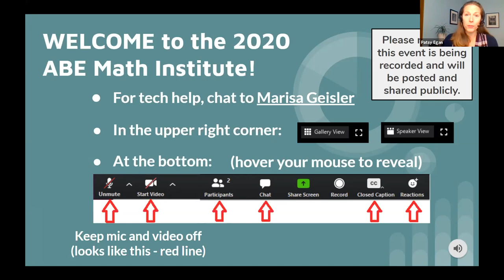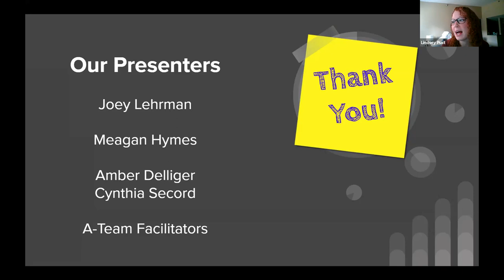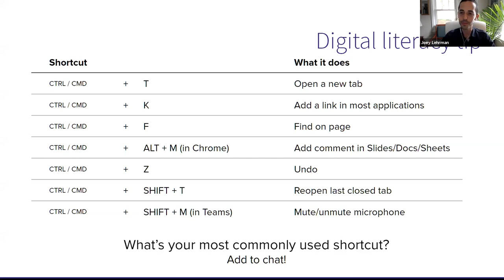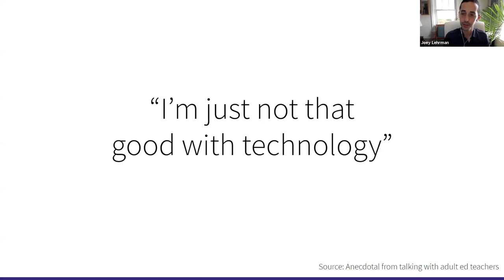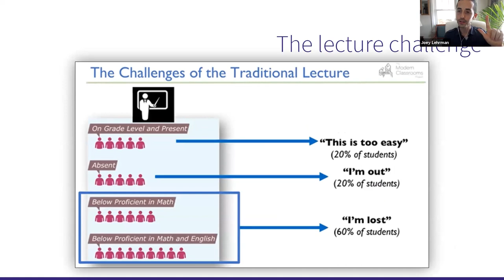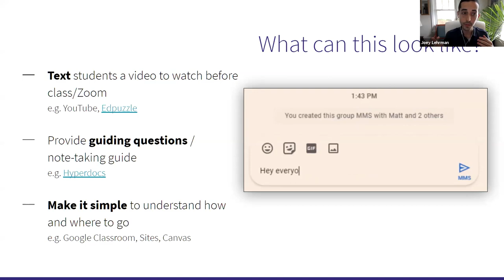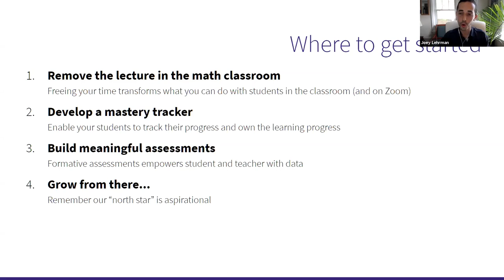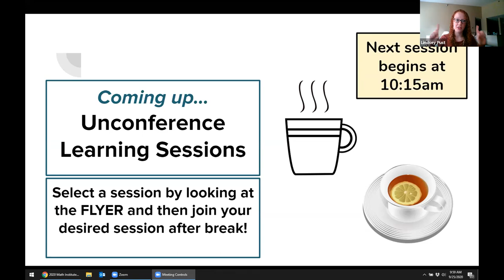Math Institute 2020 Keynote: Exploring the Power and Versatility of Online Learning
Presenter: Joey Lehrman, Delgado Community College
The rapid response to distance learning has been filled with challenges, opportunities, mistakes, lessons learned, and so much more. In this session, we explore how we can continue to leverage technology to create accessible, engaging, and meaningful learning opportunities for adult students. Questions explored include:
--What are best practices in distance learning (if they even exist yet)?
--What is the role of an instructor when math content can be accessed anytime and anywhere?
--How can technology help us to reimagine the adult education classroom to encourage students as independent math learners?
--How can we establish a culture of continuous learning so students and staff are building new digital skills together?
--How can technology be integrated to empower students to drive their own education while enabling instructors to focus their time and energy on building meaningful and lasting relationships with students?